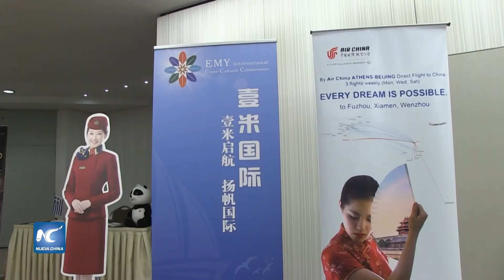Atenas acoge festival de cine chino para fortalecer lazos culturales chino griegos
Como parte de los esfuerzos para fortalecer aún más los lazos culturales chino-griegos, Atenas recibe un festival de cine chino con la finalidad de abrir una nueva ventana para facilitar la comprensión y la cooperación entre los dos países y pueblos.